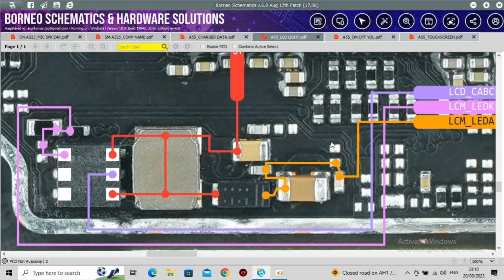Oppo A55 display light problem solution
Oppo 55 display light problem solution

Oppo A55 display light not working solution

Oppo A55 display light jumper solution

Oppo A55 display light schematics diagram